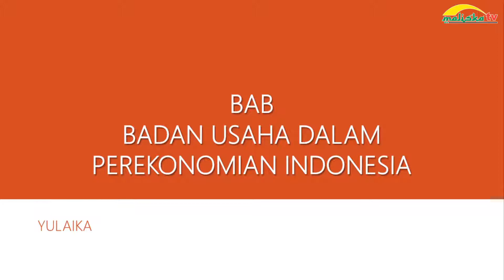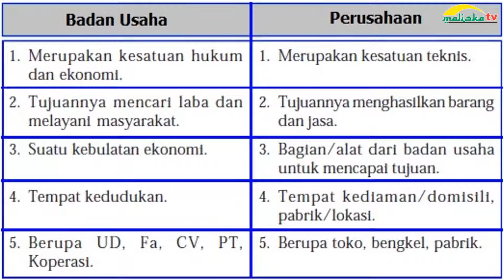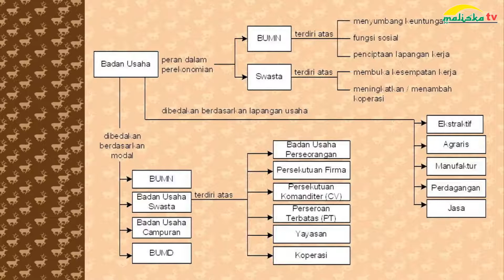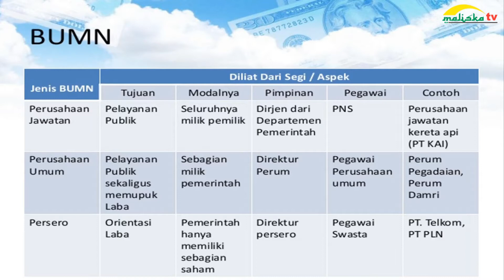EKONOMI KELAS 10 Badan Usaha dalam Perekonomian Indonesia